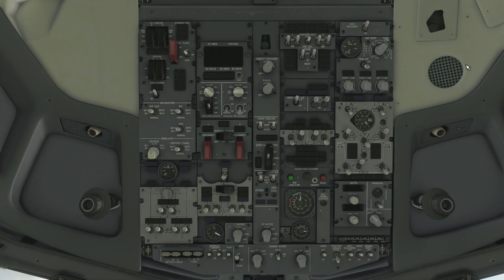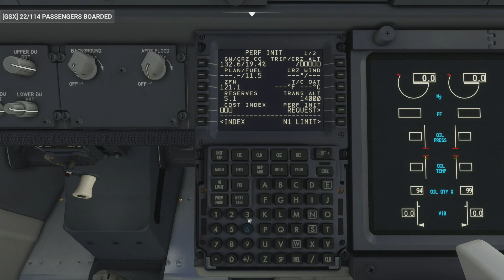[MSFS] PMDG737-800 by t'way Air TW233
Daegu(TAE, RKTN) to Fukuoka(FUK/RJFF), B737-8AS
Pikachu JET TW Livery